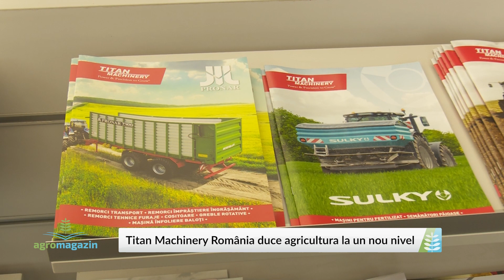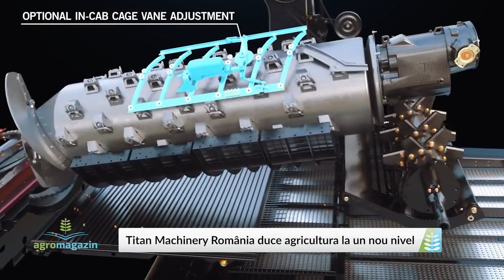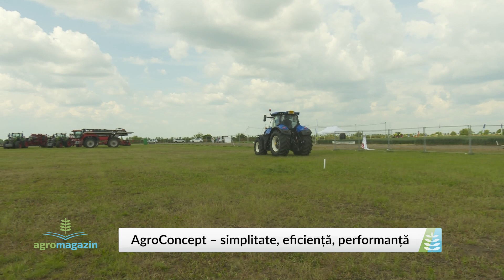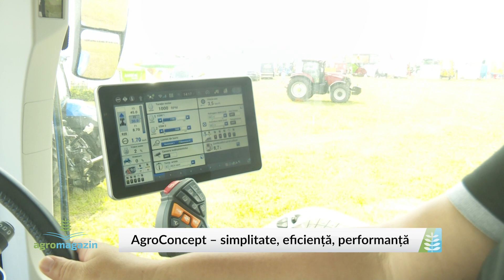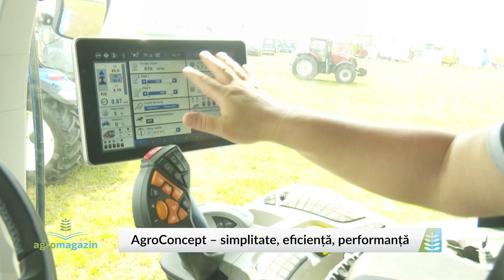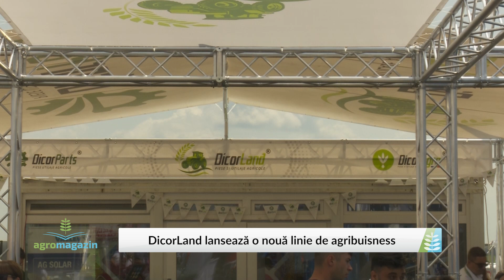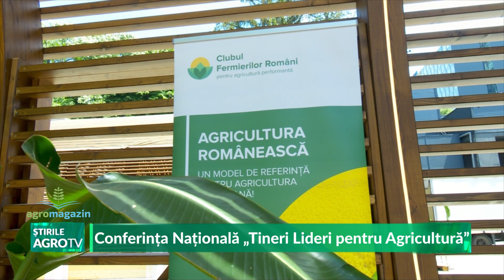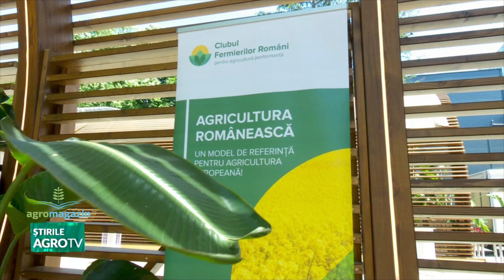AGROMAGAZIN cu Ramona Pandele 11 06 2023